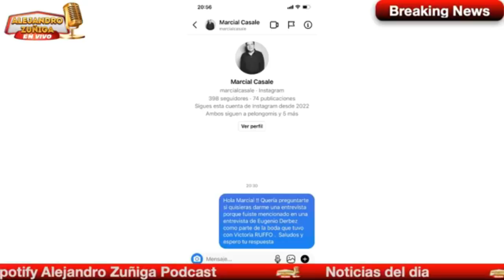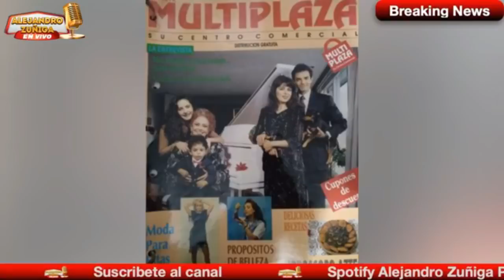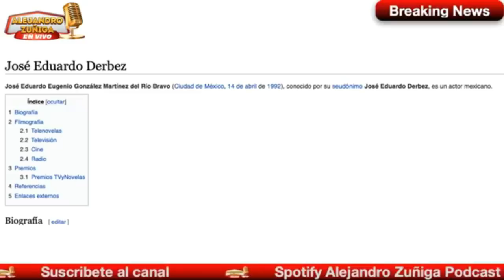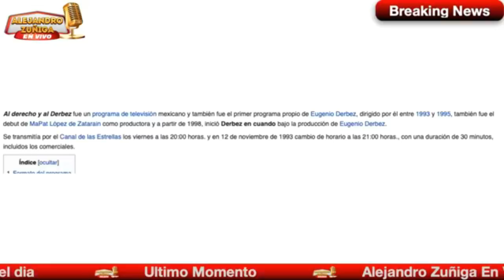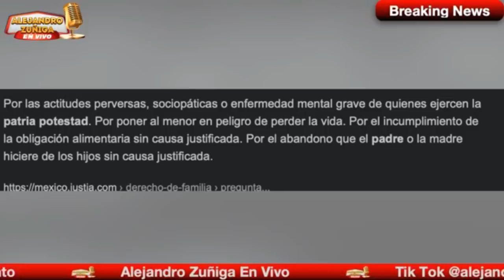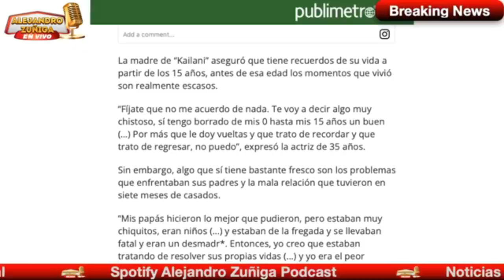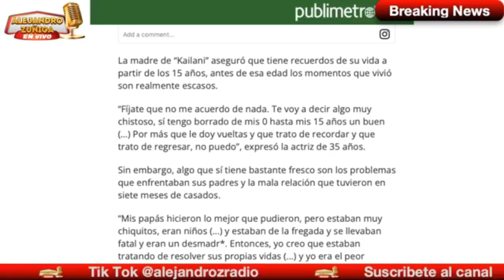DESENMASCARAN a Eugenio Derbez